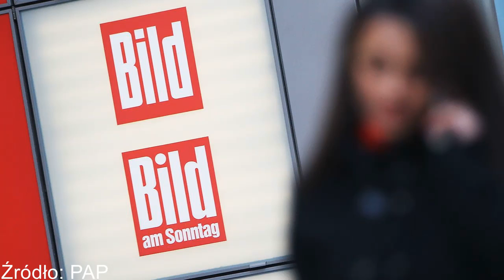Materiały dotyczące redaktora naczelnego "Bilda" nie będą opublikowane.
Niemcy: Ippen nie opublikuje wyników dochodzenia ws. redaktora naczelnego "Bilda"

    (fot. Sean Gallup/Getty Images)